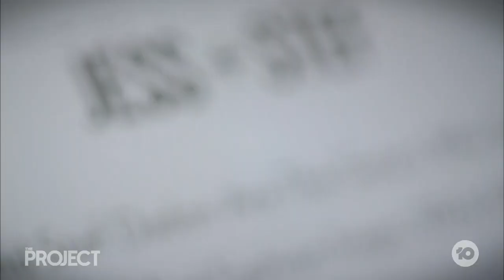Change Makers - Footwear For Good | The Project | Channel 10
Fast fashion is out! Meet Jess and Stef Dadon, sisters and founders of sustainable footwear brand, Twoobs, who are leading the way in creating a sustainable industry.

The fashion industry creates 10% of all of the world's carbon emissions making it one of the largest contributors to the climate crisis. Every 10 minutes in Australia 15 tonnes of clothing and fabric waste are dumped in Australia, that's 800,000 tonnes each year.

This dynamic duo took the time out forced by Covid to reassess and make their company better.